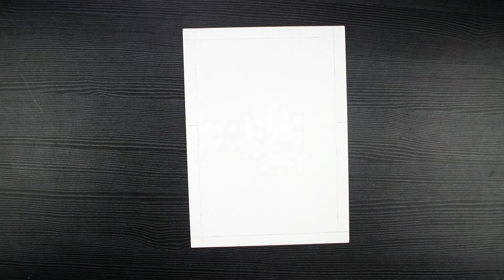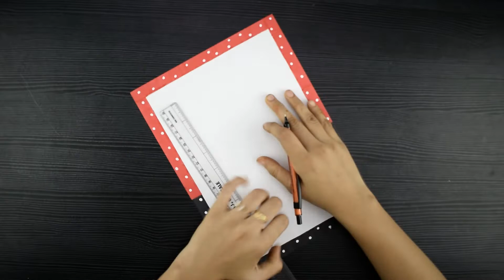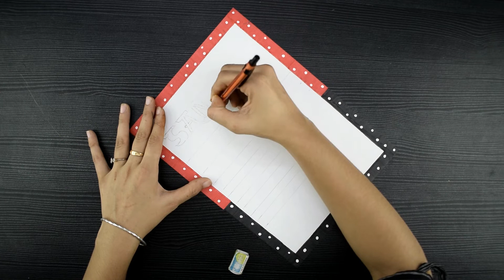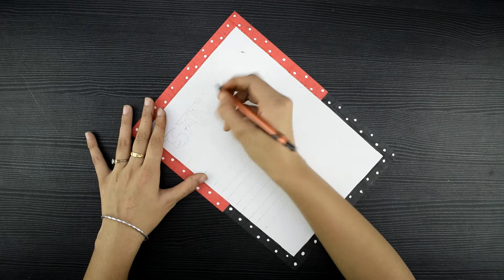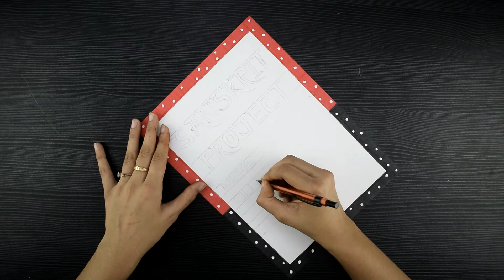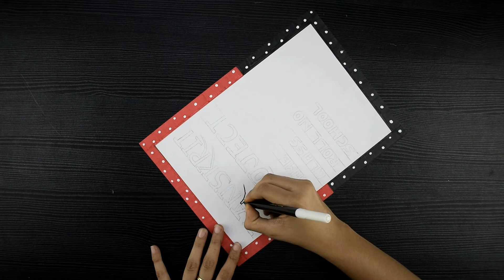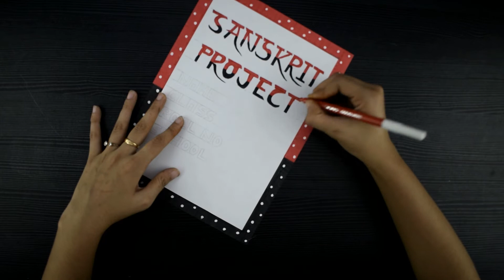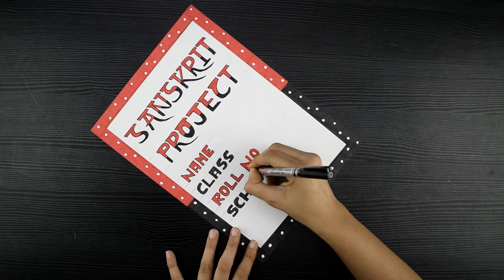Creative Front Page Design For Sanskrit Project // Sanskrit Project Front Page Design